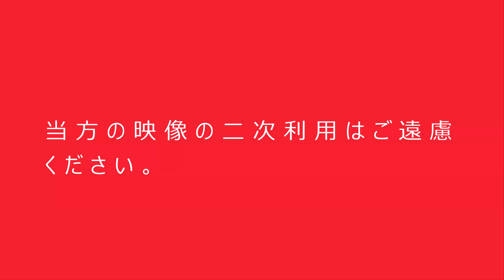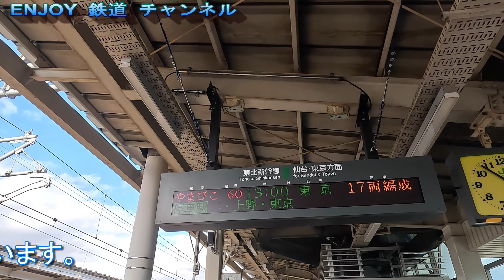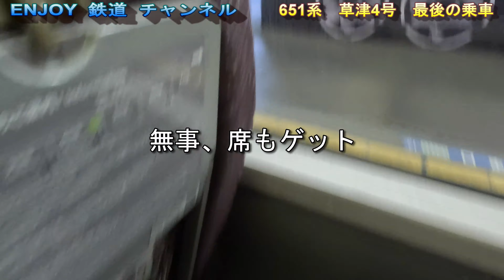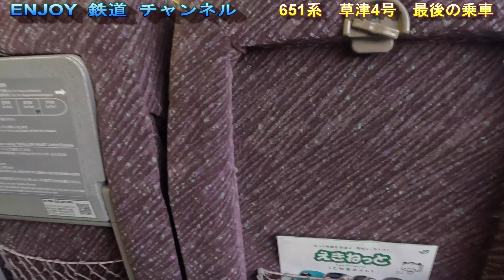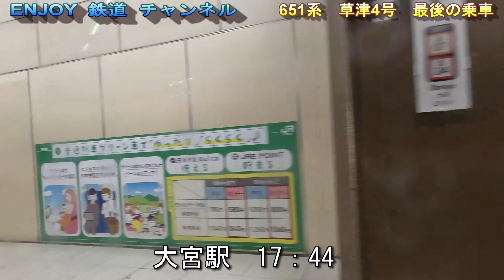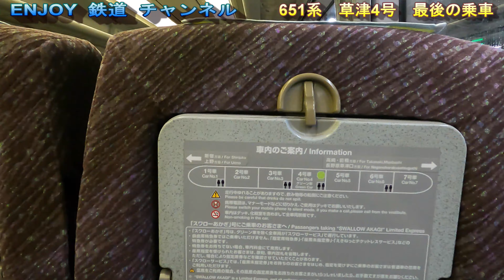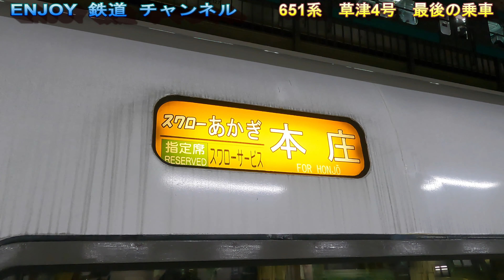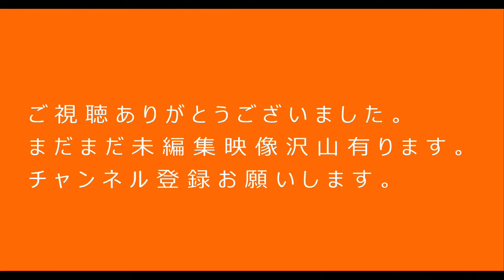大人の休日俱楽部パス東日本 4日間撮り鉄・乗り鉄の旅 Vol 3 651系草津4号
大人の休日俱楽部パス・東日本版を利用した東北新幹線　撮り鉄・乗り鉄旅
三日目　昨夜盛岡駅に着いた時に駅前で見た旧型のバスが撮影したく
盛岡の駅前ホテルに荷物は置いたまま、駅前でバスを2時間30分撮影
していました。
その後、くりこま高原駅に行き320km/hの高速通過を撮影。
その後、651系に乗りたくなり新幹線で高崎駅、まで行き特急草津4号で
上野駅まで乗車しました。